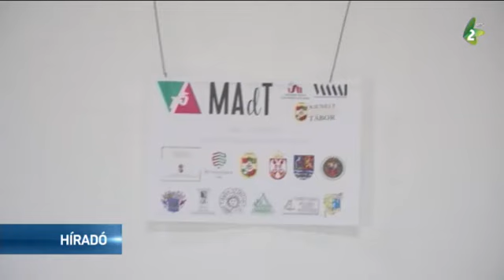Véget ért a XV. MAdT-tábor Zentán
Közös alkotásra és kísérletezésre nyitott, színjátszást és rendezést kedvelők vesznek részt a Vajdasági Magyar Amatőr és Diákszínjátszók idei, tizenötödik táborában, a MAdT-ban. Az egyhetes tábor elsősorban azoknak a fiataloknak kínál tartalmas időtöltést, akik Vajdaság különböző pontjain működő színjátszó társulatoknak már tagjai, vagy – ha még nem azok – szívesen kapcsolódnak be egy-egy csoport munkájába. A MAdT-tábor múlt csütörtökön kezdődött és csütörtökön ér véget.